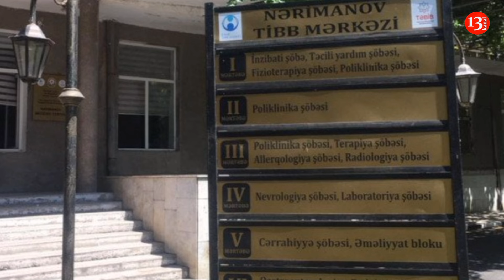ŞƏHİDLƏR XİYABANINA GETDİYİ ÜÇÜN direktor cərrahı işdən çıxardı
Nərimanov Tibb Mərkəzinin ümumi cərrahı, tibb üzrə fəlsəfə doktoru Anar Mehdiyev işdən çıxarılıb.
İqtisadiyyat.az-a istinadən xəbər veririk ki, bununla bağlı Mərkəzin direktoru Fazil Alməmmədov əmr imzalayıb.

A.Mehdiyev isə işdən haqsız yerə çıxarıldığını bildirib və məhkəməyə müraciət edib. O, tibb müəssisəsinə qarşı qaldırdığı iddiada işə bərpa olunması və əməkhaqqı tələbini irəli sürüb. Nərimanov Rayon Məhkəməsi həkimin xeyrinə qərar çıxarıb.Həkim A.Mehdiyev sayta açıqlamasında işdən çıxarılmasının səbəblərin  Anım Günü Şəhidlər xiyabanını ziyarət etdiyi üçün işə bir saat gec gəlməyi olduğunu deyib.Baxmayaraq ki, bu tarixdə biz işləmirdik. Çünki Nərimanov Tibb Mərkəzi təmirə bağlanmışdı. Dövlətimiz və məhkəmə var olsun ki, mənim xeyrimə qərar verdilər. Məhkəmədə direktorun Əmək Məcəlləsini kobud şəkildə pozduğu sübuta yetirilib. Çünki direktor Əmək Məcəlləsinin 70-ci maddəsinin ç bəndi ilə mənim müqaviləmə xitam verib-deyə, həkim qeyd edib.Onun sözlərinə görə həkimin əsassız yerə işdən çıxarıldığına görə Dövlət Əmək Müfəttişliyi Xidməti  direktora cərimə protokolu tərtib olunub və  məhkəmənin qərarı ilə F.Alməmmədov 1500 manat məbləğində cərimələnib. Qərardan narazı qalan həkim,  Bakı Apellyasiya Məhkəməsinə müraciət edib. İş hazırda Bakı Apellyasiya Məhkəməsində hakim Fuad Talışınskinin sədrliyi ilə araşdırılır.
Qeyd edək ki, tibb elmləri namizədi alimlik dərəcəsini alan A.Mehdiyev Almaniyada və Türkiyədə təkmilləşmə kursu keçib